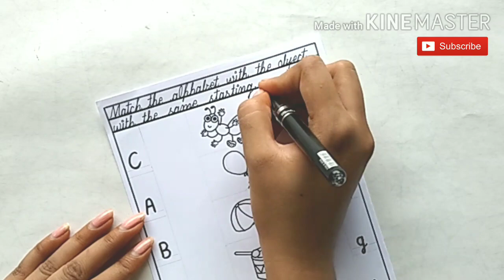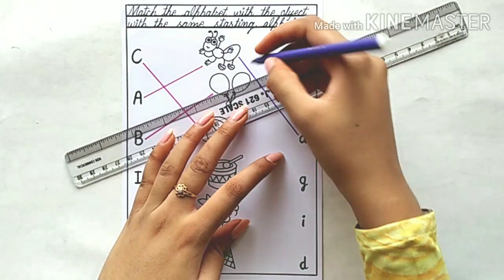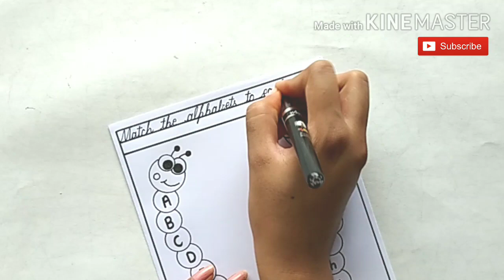English Worksheets For LKG | Capital & Small Letters - English Worksheets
Worksheets PDF URL